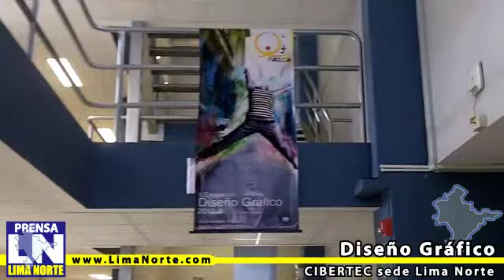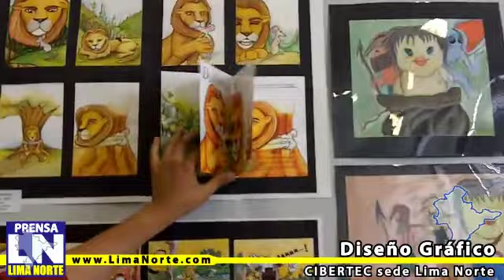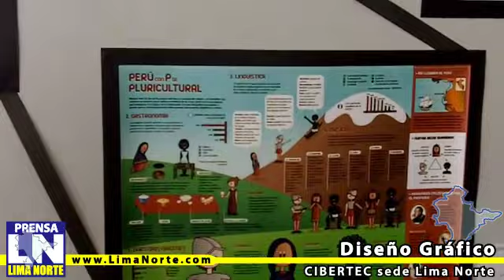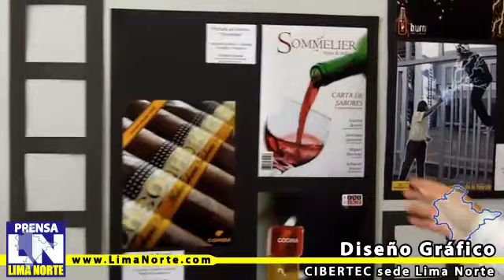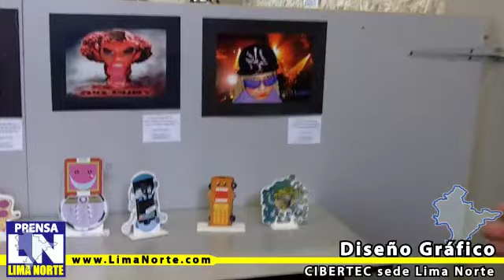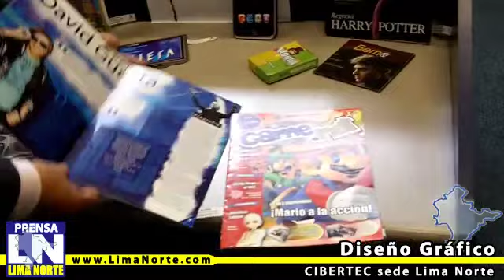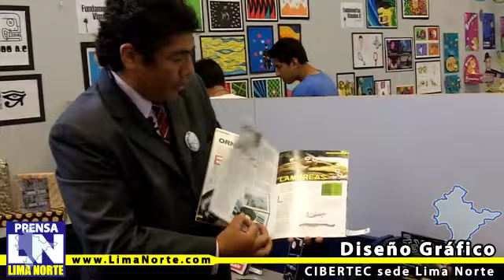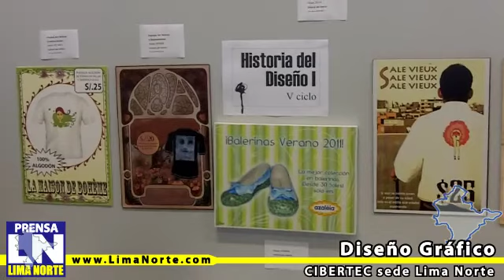Diseño Gráfico CIBERTEC Lima Norte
En un recorrido por las entidades educativas de Lima Norte, contactamos con el Programa de Diseño Gráfico de CIBERTEC.
Una buena propuesta académica, amplias instalaciones, infraestructura moderna y una experimentada plana docente, entre los cuales se encuentra Carlos Capuñay.
Aprovechamos una muestra de Diseño Gráfico, para presentar a la Plana Docente, sus alumnos y trabajos mostrados.